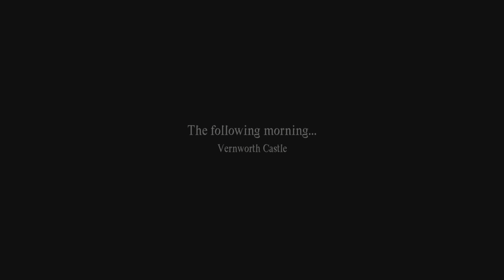Dragons Dogma 2 100% Playthrough Part 8